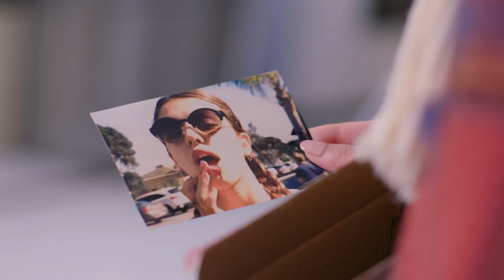【Sweet Drama】【ENG SUB】 Contractual Lover 契约恋人 16丨Marry First and Love Later丨Possessive Male Lead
Xu Jingshu and Chu Youning became classmates and deskmates in high school by mistake. Their original family backgrounds are also very different. Xu Jingshu's father died from work when she was very young, and her mother remarried. She and her grandmother were dependent on each other. Although life was very hard, Xu Jingshu still lived a strong and independent life. Chu Youning's father, the boss of Chu's group, was forced to transfer to ordinary high school because he did not study hard in a private noble school. Chu's father hoped that Chu Youning could successfully graduate from high school and go abroad for further study.
When Xu Jingshu and Chu Youning were at the same table, they encouraged each other, helped each other and grew together in their study, and gradually learned to care about each other and pursue their dreams. When Xu Jingshu's stepfather's factory met with financial difficulties, Chu Youning asked his father for help in order to help Xu Jingshu keep her old house from selling, and countered his father's request to arrange for him to study and work abroad after graduating from high school.
Later, after graduating from university, Xu Jingshu became a young writer. Eight years later, the two finally met at the usual place on campus. The play reflects the process of young students helping each other, achieving each other and striving towards their dreams in campus life.